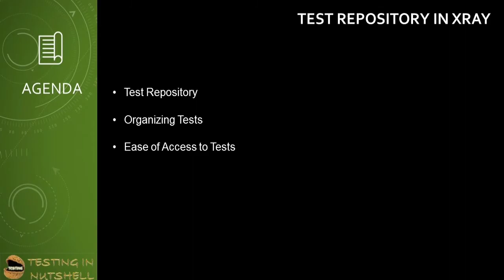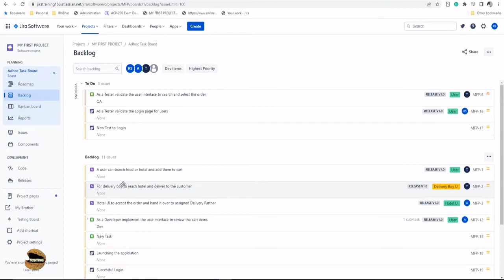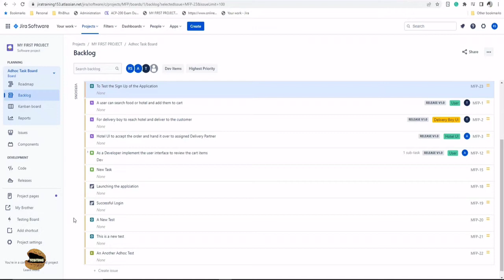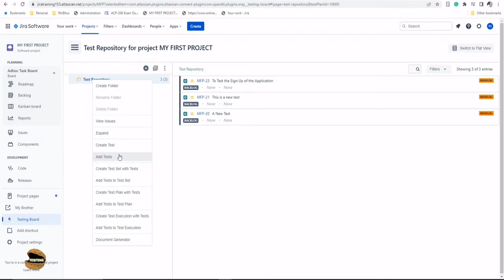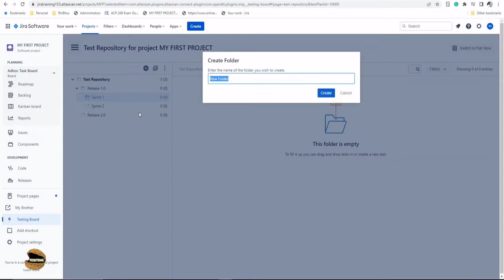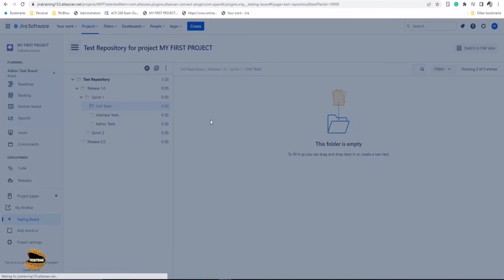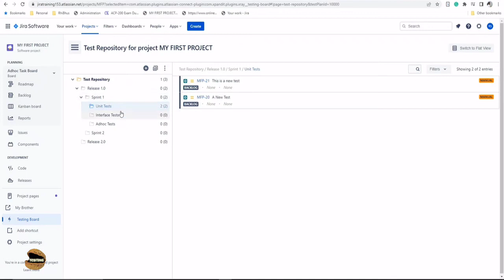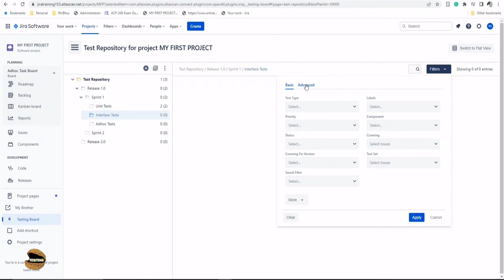Tutorial #12 | Test Repository in Xray | Managing Tests in Xray | Test Management | Xray Tutorials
This video tutorial series is about "Jira Xray". This series will help learner's to understand the concepts of Xray and allow them to use test management in Jira.

Xray Test Management,
Test Management in Xray,
Test Repository in Xray,